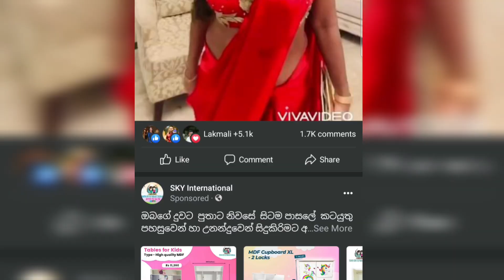medha jayarathne | hot figure | red colour saree | sri lankan actress | beauty | මේධා ජයරත්න